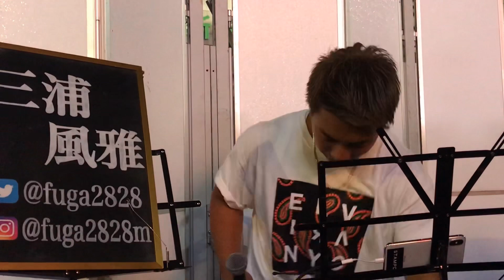三浦風雅『 別の人の彼女になったよ / wacci 』~あつまれFUGARの森~新宿駅路上ライブ編~ 2019.9.1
2019.9.1

『 別の人の彼女になったよ  /  wacci 』

✅2019年、年末ツアー総動員1000人を目指しています✊

リコチケサイトにて一般発売中‼️‼️
是非ご本人様のTwitter、Instagramから🕊

◎大阪公演 11月2日  SOLD OUT
◎福岡公演 11月16日  SOLD OUT
◎東京公演 12月9日  🌟

✅ご本人様のｵﾝﾗｲﾝｼｮｯﾌﾟで、オリジナル曲8曲入りのミニアルバム販売中！！
三浦風雅くんのInstagramのプロフィールからとべますよ😊

オリジナル曲、素敵な曲ばかりなので是非聴いてほしいです！！

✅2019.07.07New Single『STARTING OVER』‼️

itunes、LINE MUSIC、などなど。
各種サブスクで販売開始‼️‼️‼️

思わず聴き入ってしまう歌声...♪*ﾟ
1人でも多くの人に風雅くんを知ってもらいたい！！
風雅くんの歌声を届けたいと思っています！！

🌟三浦風雅くん🌟
気になった方はご本人様のSNS⬇️チェックして頂けたら嬉しいです。
ご本人様のYouTubeチャンネルにオリジナル曲のMV等も載っているので是非聴いてほしいです😊

閲覧頂きありがとうございました(*´˘`*)♡